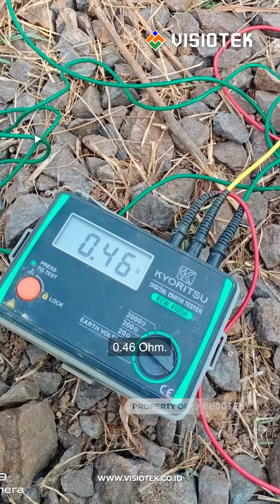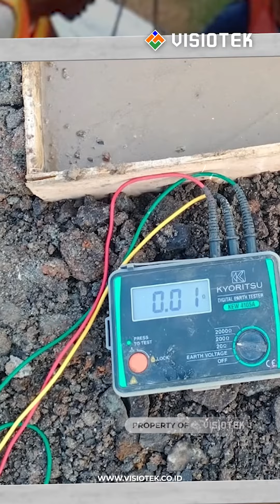PEMASANGAN TOWER MONOPOLE 2 TITIK 26 METER & 32 METER DI CILEGON BANTEN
Alhamdulillah pemasangan Tower Monopole 26 & 32 meter yang dikerjakan oleh Tim Visiotek di daerah Cilegon telah berhasil diselesaikan. Terima kasih telah mempercayakan kebutuhan Towermu ke Visiotek Global Indonesia.

Konsultasikan semua kebutuhanmu mengenai tower dan penyalur petir ke PT Visiotek Global Indonesia, tentunya bisa kustom pesanan sesuai dengan kebutuhanmu.

Head Office
Kota Bekasi